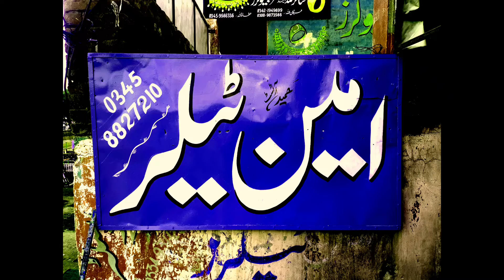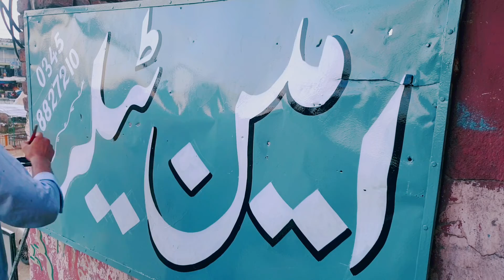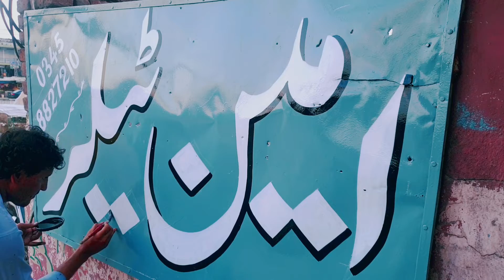oil colour writing | handwriting paint colour | bargaza lekai | signboard writing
how to learn handwriting
how to write literature
how to learn khattati
how to learn calligraphy
how to find best tags
how to find million views
vedio viral kyse karain
Best tags kayse search karain
YouTube tags kyse lagai
views kayse hasil karain
learning vedios for all people's
pakistan zindabad
how to write paint colour
how to write on barza
painting on bargaza
bargaza qalam painting